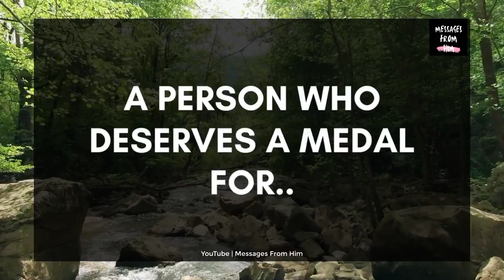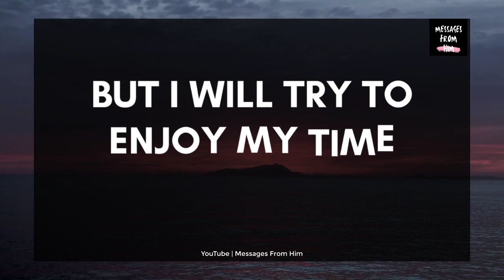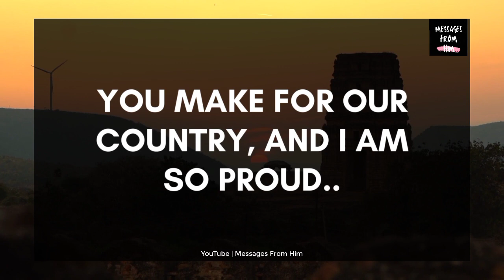💘 Divine Masculine Love Letter 💌 This Is What I Love About You..🌈😘🙈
RELATED QUERRIES :
divine masculine